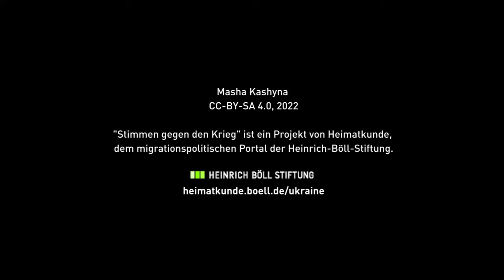Stimmen gegen den Krieg | Masha Kashyna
In der Reihe „Stimmen gegen den Krieg“ teilen Künstler*innen aus der ukrainischen und russischen Diaspora in Deutschland ihre Perspektiven auf den Krieg in der Ukraine und seine Auswirkungen. Wie nehmen sie die Situation in ihren Herkunftsländern wahr, wie die Situation in Deutschland? Welche Rolle spielen Kunst und Kultur während des Krieges? Welche Formen der Solidarität, des Widerstands und politischen Protests ermöglichen künstlerische Ausdrucksformen? Sie setzen sich musikalisch, literarisch und filmisch mit dem Thema auseinander.

Die Klang- und Medienkünstlerin, Kulturarbeiterin und Aktivistin Masha Kashyna wurde in Korets, Ukraine geboren und führt eine Doppelexistenz zwischen Deutschland und der Ukraine. Diese "gemischte Identität" findet ihren Weg im künstlerischen Ausdruck. Als Produzentin und Multiinstrumentalistin (Vibraphon / Saxophon) ist sie solo und mit dem Duo Nustoriya unterwegs. In der hannoverschen Galerie "Keller Drei" kuratiert sie zeitgenössische Klangfusionen und legt Wert darauf, die Zusammenarbeit zwischen Klangmacher*innen und visuellen Künstler*innen zu fördern. In ihren Workshops bringt sie Musik, Globales Lernen und Stärkung der Medienkompetenzen zusammen. In ihrem Videobeitrag spielt sie das Stück „Unlucky“ ein und wendet sich am Ende mit einem Statement an die Zuschauer*innen.

Die Reihe wird von den Künstler*innen Safiye Can und Hakan Akçit kuratiert und ist Teil eines Themenschwerpunkts auf dem migrationspolitischen Portal Heimatkunde der Heinrich-Böll-Stiftung